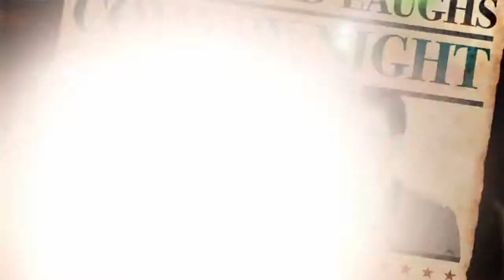When Comedy Went To School Official Trailer Sid Caesar, Mickey Freeman, Dick Gregory) trailersvide